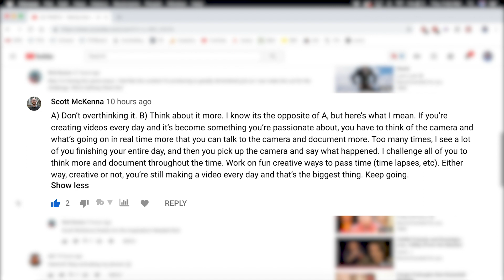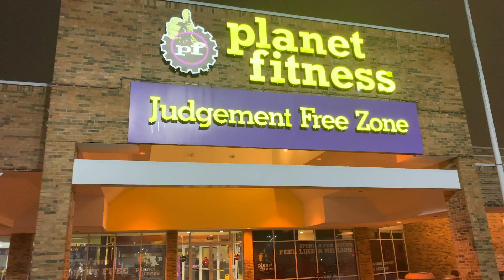TAKE15 - Making Daily Videos Easier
Making daily videos is a challenge. Especially at first. I had an epiphany (brought to light by Scott Mckenna) that may very well make it easier. Let me know what you think, folks!

This was the first time that i was ever introduced to a video camera. I love this video because of that. Let me know what you think.